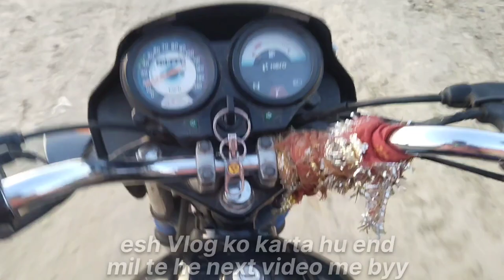My first Vlog || Raju Sarola Vlog